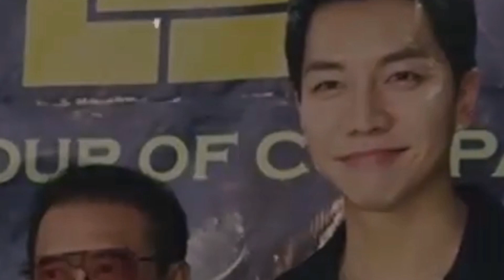YEN SANTOS AT CHAVIT NAGING SILA | WATCH FILIPINO MOVIES